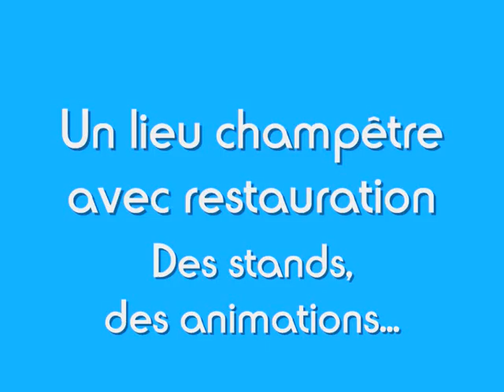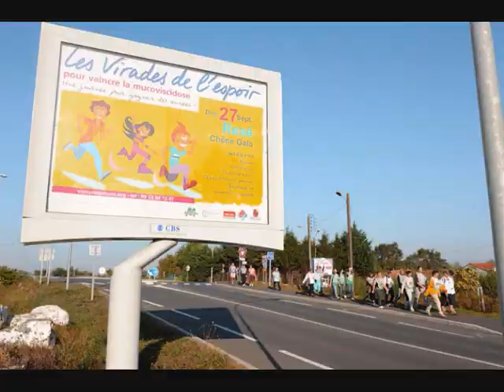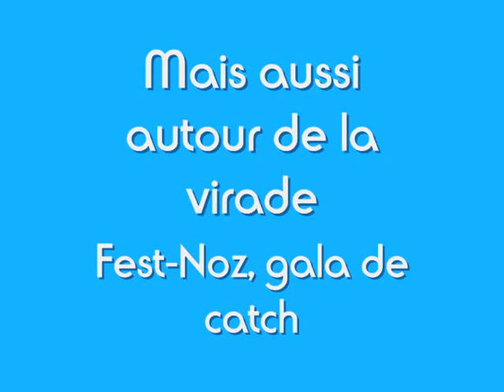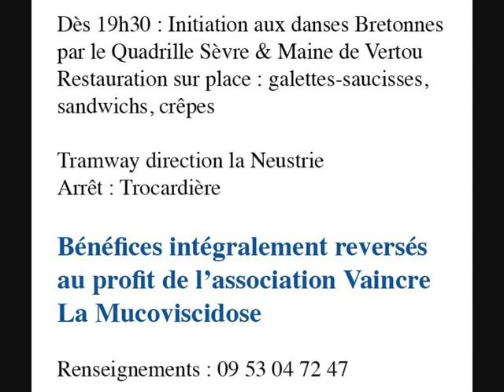virade de l'espoir Rezé 44400 - 26 sept 2010 version longue 4Mn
pour lutter contre la mucoviscidose, maladie dégenerative des poumons, le 26 sept 2010 à Rezé (Nantes). musique, catch, fest-noz, marches, courses, vélo, stands, plein air, restauration sur place, parc de la morinière, Les Virades de l'espoir 2010 version courte 2Mn